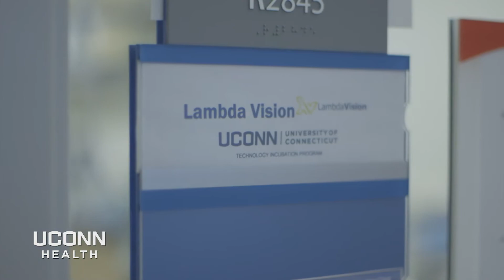Power of Possible: LambdaVision Retinal Implant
Watch NBC CT’s segment on how UConn’s Technology Incubation Program (TIP) is helping biotech start-up companies in Farmington advance their innovative research and promising medical devices to bring potential cures closer to patients. See how the TIP company, LambdaVision, is getting closer to bringing their novel retinal implant to patients with macular degeneration or blindness.